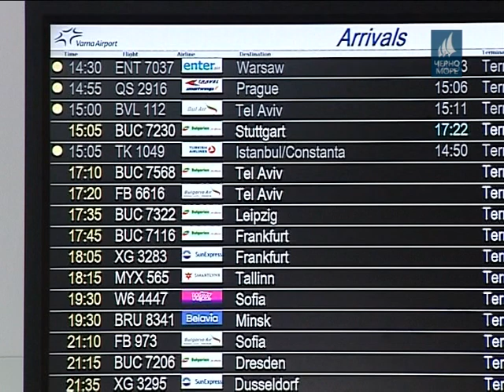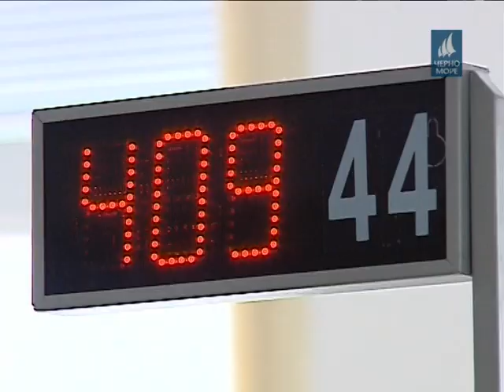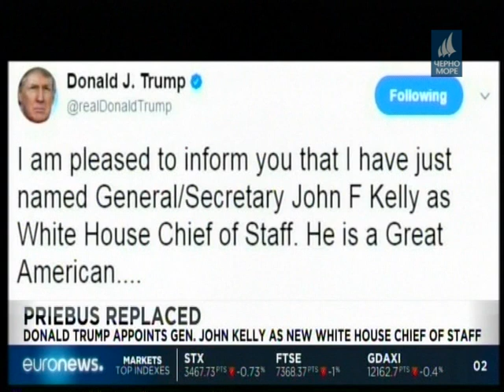ТВ Черно море - Централна информационна емисия новини 29.07.2017 г.